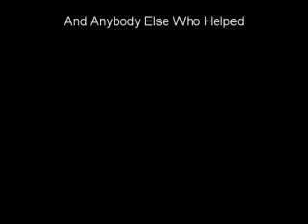Tower to Tower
Just a short video of the setup with the final launch at the end. Enjoy